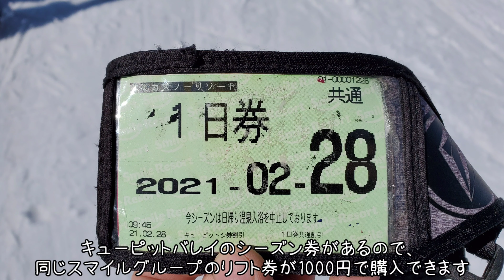ムイカスノーリゾート ゲレンデ状況 2021年2月28日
毎年恒例、ムイカスノーリゾートにやって来ました(*ﾟ▽ﾟﾉﾉﾞ☆ﾊﾟﾁﾊﾟﾁ

何度来ても楽しいスキー場ですね(⌒∇⌒)

ご来場の際は、ぜひハイクアップしてください！

【スノーボード成長記録】
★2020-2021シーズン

yukiyama: Wzoj2rowj4m

【撮影】GALAXY S10+、GOPROMAX
【編集】kinemaster、GOPROアプリ